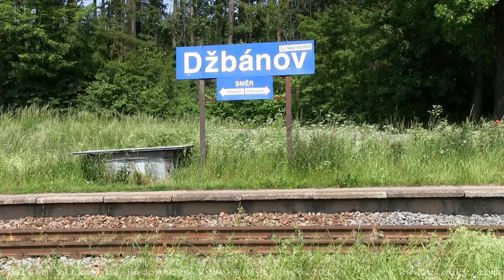Parním vlakem na Sodomkovo Vysoké Mýto 3. 6. 2017